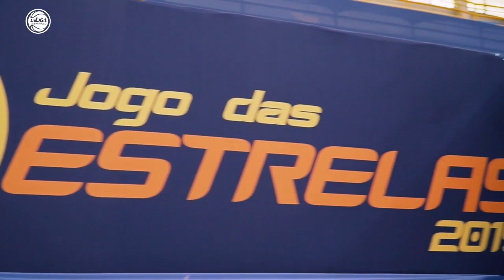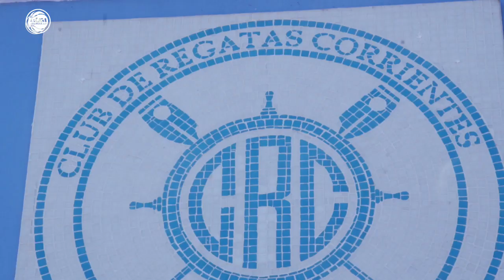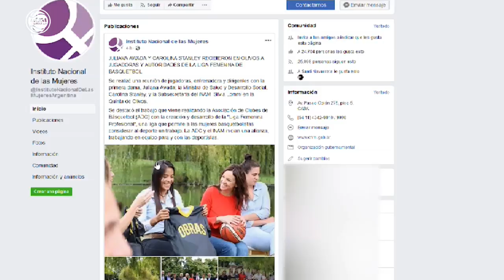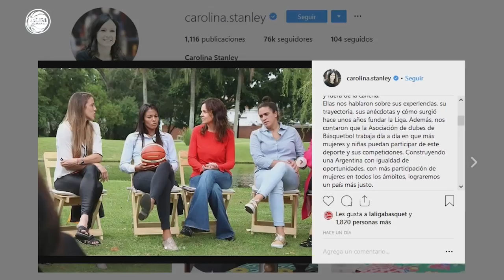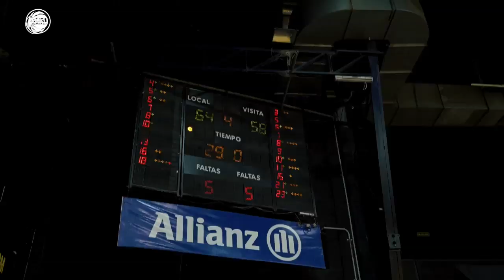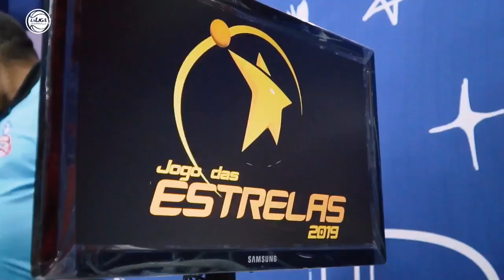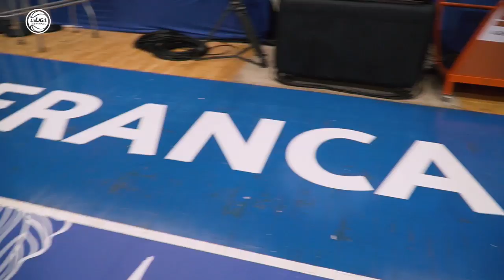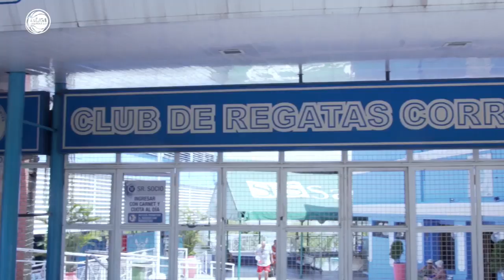LaLigadeDesarrollo | 04.04.2019 San Lorenzo vs. Instituto